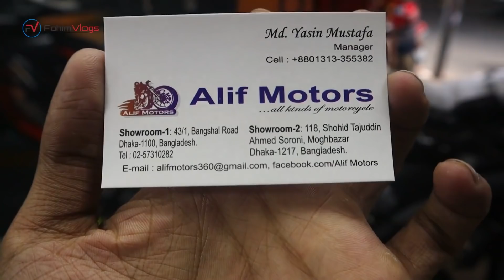Suzuki/Yamah/Honda Bike Price 🏍️ Best Naked & Sports Bike In BD 🔥 FahimVlogs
ADDRESS : Alif Motors
1) Showroom -118,Shohid tajuddin Ahmed Soroni, Moghbazar,Dhaka-1217
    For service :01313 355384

2) Showroom - 43/1, Bangshal Road, Dhaka-1100

SecondHand Motorcycle Price in Bangladesh 5sep 2020🔥-

অল্প পুঁজি দিয়ে মাসে ৪-৫ লাখ টাকা আয় করুন!😱 High Profit Business Idiea In BD🔥 অধিক লাভজনক ব্যবসা